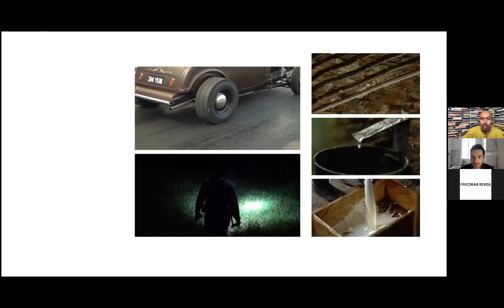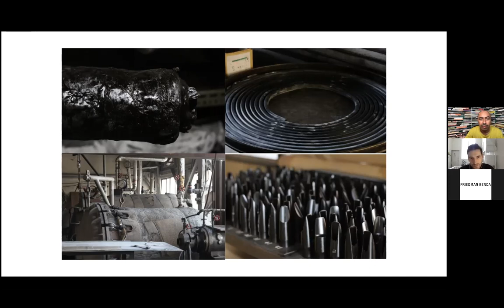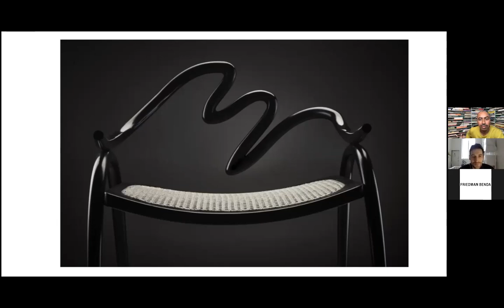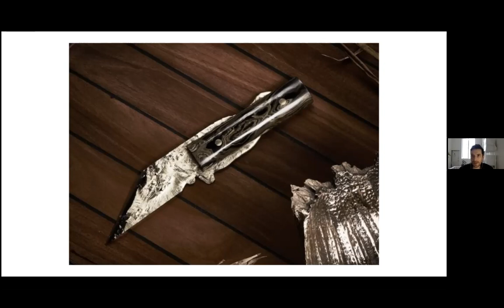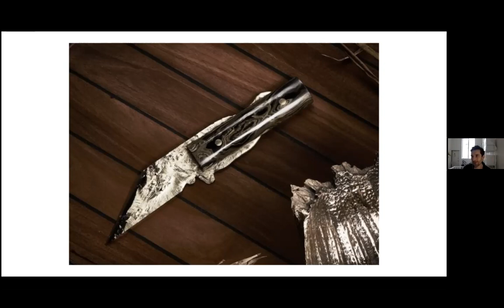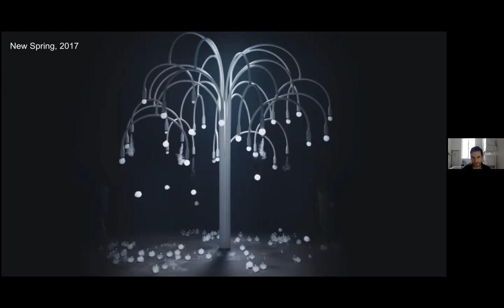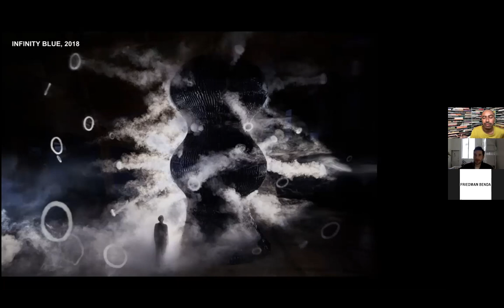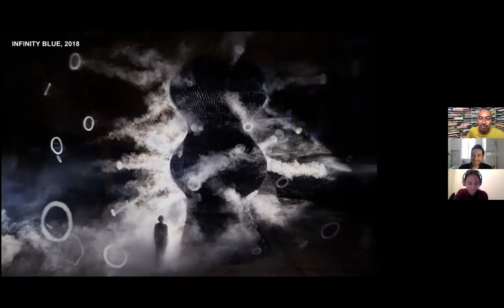Design in Dialogue #94: Studio Swine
Studio Swine (Super Wide Interdisciplinary New Explorers) is a collective established in 2011 by Azusa Murakami (JP) and Alexander Groves (UK). Their work straddles between the spheres of sculpture, installations and cinema, blending poetry and research into immersive experiences. The studio adopts an unique approach to each work, drawing on the distinctive resources and vernacular aesthetic of its cultural, historic and economic landscape.